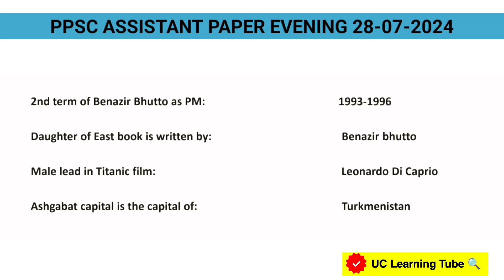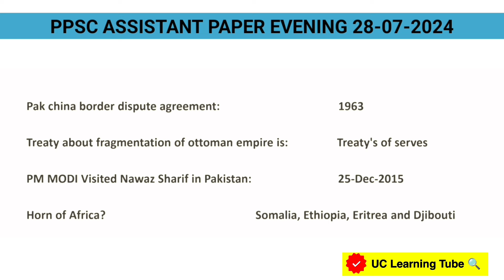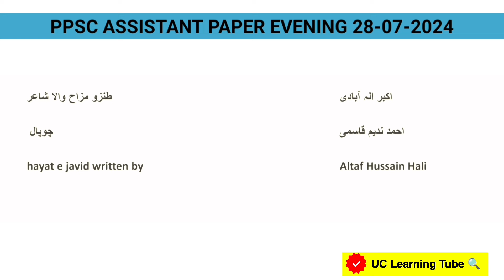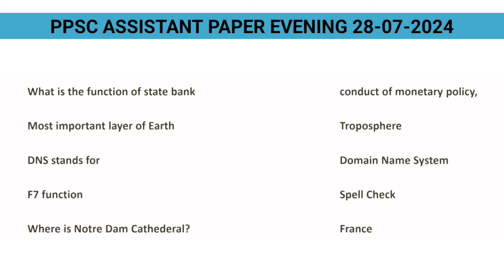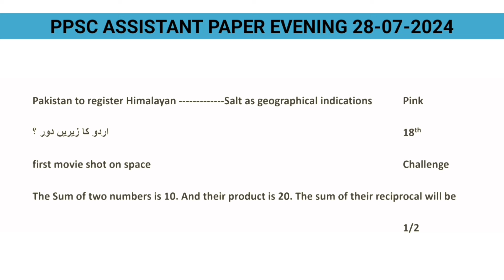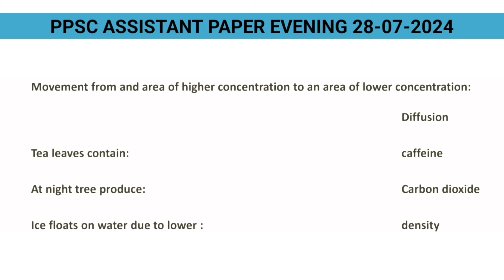Today PPSC Assistant paper evening part 01 Test Important mcqs | 28-07-2024